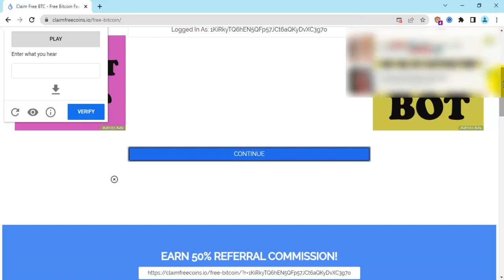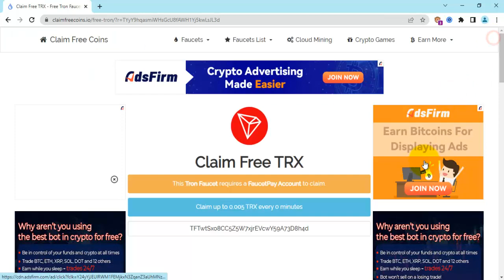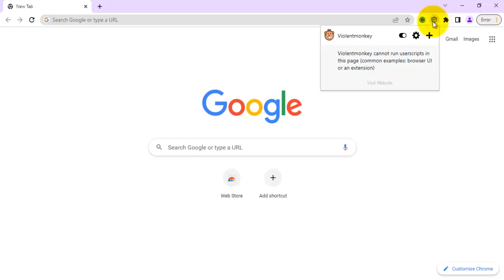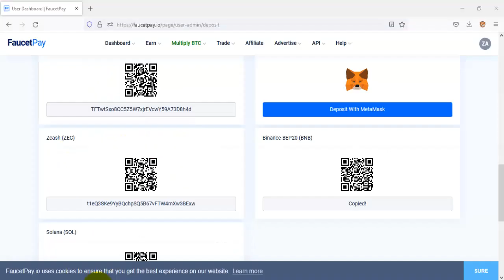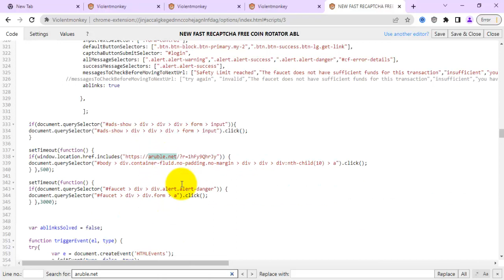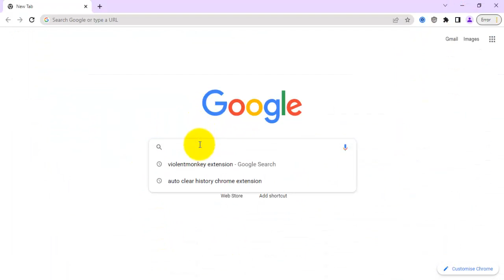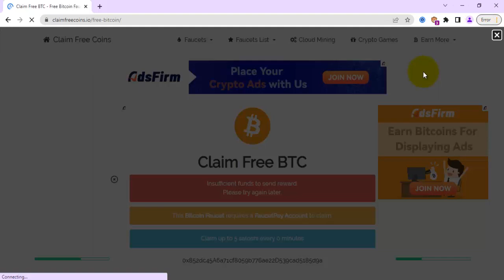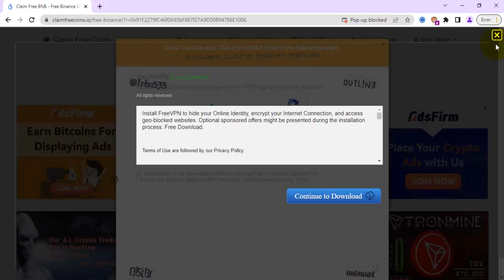Non Stop Earning Script Auto Page Refresh || live withdraw faucet pay || Auto Earn while you sleep